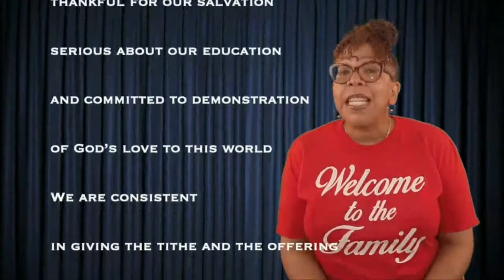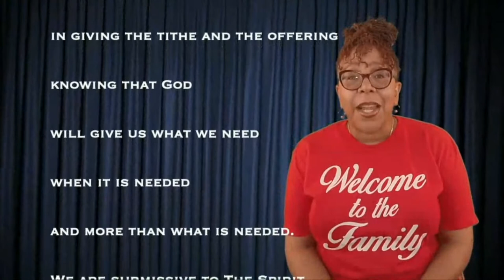REPLAY! WORD Online | Oakland Campus | Bishop Keith L. Clark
*Sound fixed!  Thank you for the heads up and your patience.

WAYS YOU CAN CONTRIBUTE TO THE WORK OF THIS MINISTRY:

$WAFC1 - Word Assembly
$W2LB2 - Bishop Keith Clark

lovenaction2